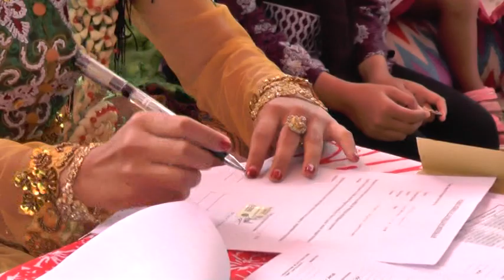akad nikah pernikahan penganten oktaria sumberhadi melinting lampung timur ada jawa sunda lampung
wis wancine pepileng campursari lagu jawa tarling  indramayu banyuwangi pop jawa

1. Video Shooting & Foto Digital
2. Tarup, Disel dan Panggung
3. Make Up pengantin dan Puade
4. Cetak Undangan
5. dan Pelatihan/Kursus Gratis.